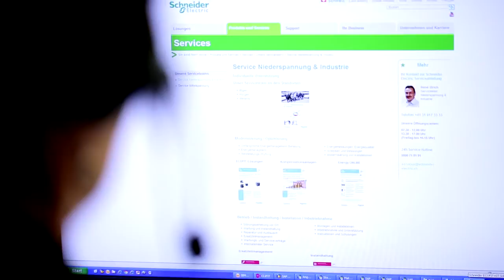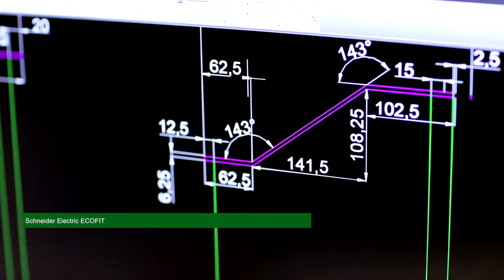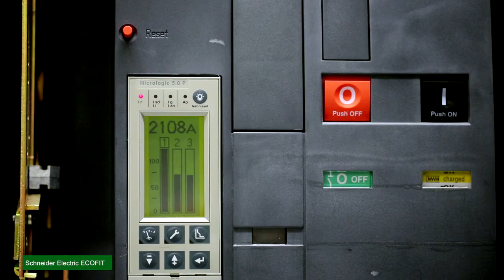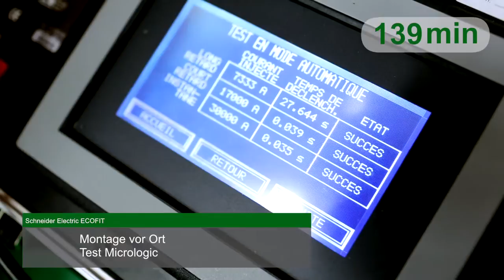ECOFIT - Effiziente Lösung für Niederspannungs-Schaltanlagen | Schneider Electric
Die ECOFIT-Lösung von Schneider Electric ist eine effiziente Methode zur Modernisierung bestehender Schaltanlagen. Rüsten Sie Ihre Anlage mit neuen, innovativen Funktionen der offenen Leistungsschalter Masterpact NW / NT oder Compact NSX auf! Mit ECOFIT bringen Sie Ihre Anlage auf den neusten Stand der Technik. Mit dem intelligenten Auslösesystem Micrologic können Sie nicht nur umfangreiche Messwert-Überwachungen vornehmen, sondern auch eine Kommunikation zu Ihren Netzleitsystem herstellen. Damit schaffen Sie die Basis für eine effiziente Energiemanagement Lösung. Sie profitieren von der führenden Technik des Weltmarktführers Schneider Electric.

Dieses Video präsentiert ECOFIT von Schneider Electric,  führend bei der digitalen Transformation von Energiemanagement und Automatisierung in Haushalten, Gebäuden, Rechenzentren, Infrastruktur und der Fertigungsindustrie.